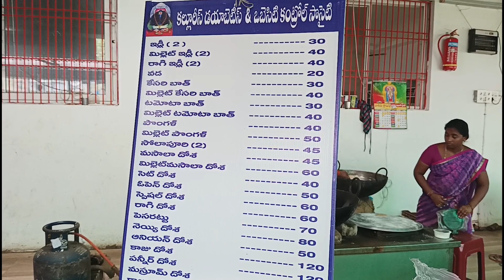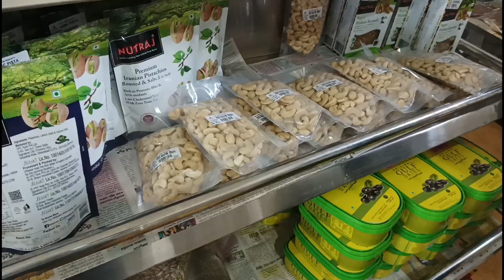EMERALD - No.1 Food in Telugu States